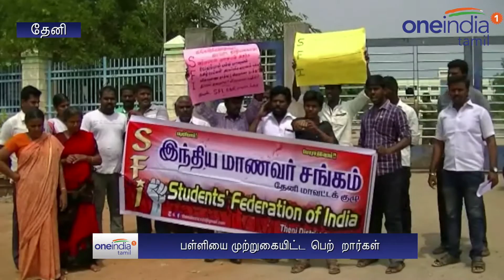Theni: Parents protest against schol - Oneindia Tamil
Near Theni a parents of a school student staged a protest in front of the school, questioning about their son's death.